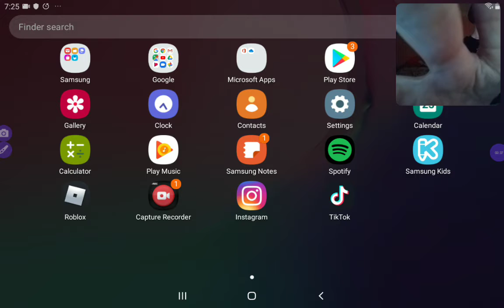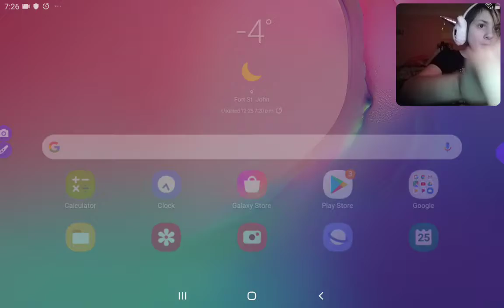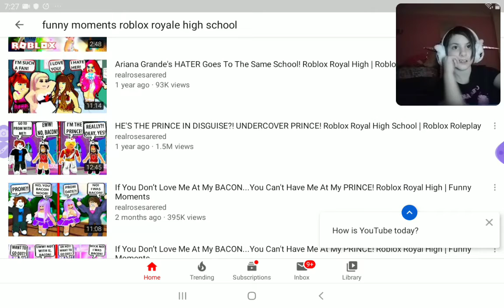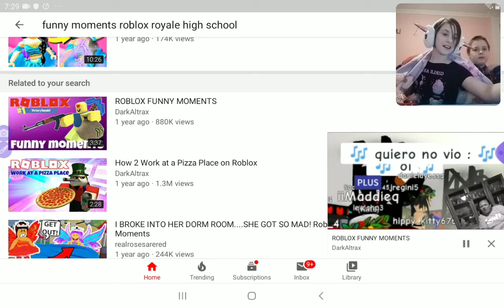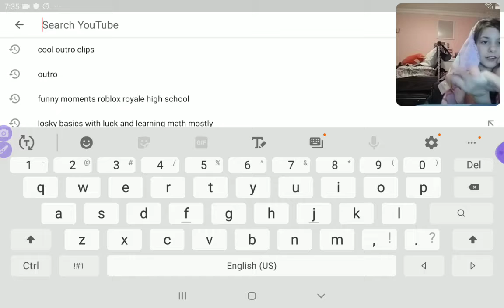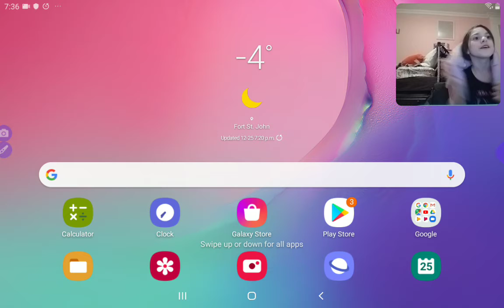TURN DOWN THE VOLUME!!!!!!😵